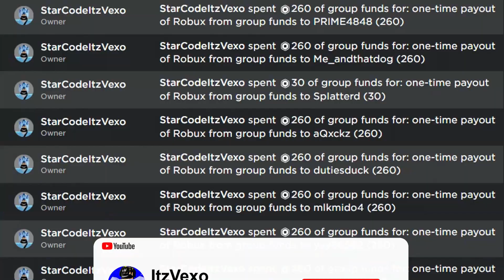ALL NEW *SECRET* UPDATE CODES in COMBAT WARRIORS CODES! (Roblox Combat Warriors Codes)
ALL NEW *SECRET* UPDATE CODES in COMBAT WARRIORS CODES! (Roblox Combat Warriors Codes) I redeemed all of the new combat warriors codes in the new update in combat warriors codes!